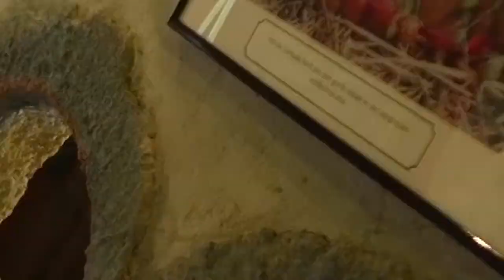Het Aardbeienland Aardbeienmuseum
Het Aardbeienland in Horst is een themapark voor jong en oud. Met een aardbeienmuseum, een aardbeientuin, een aardbeienkas, een aardbeienterras, een aardbeienwinkel, een aardbeien-zelfplukveld en nog veel meer. Terras en winkel zijn vrij toegankelijk.